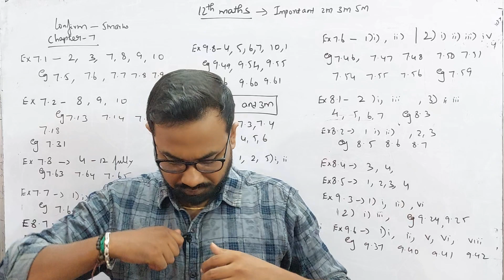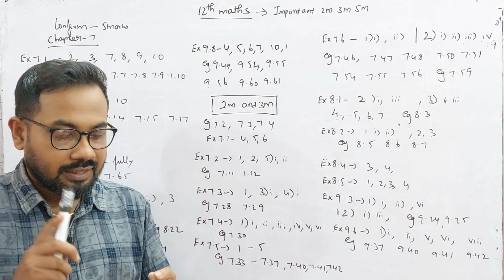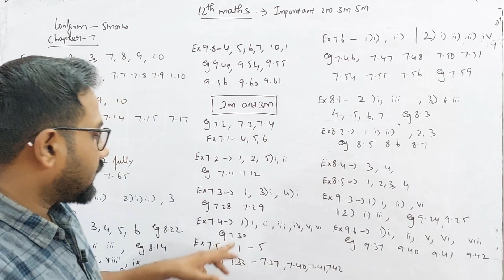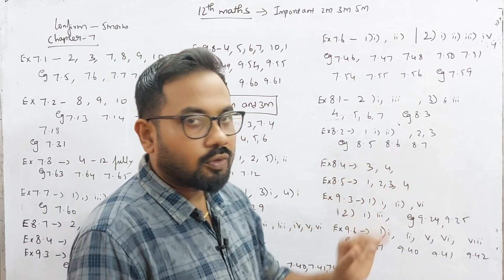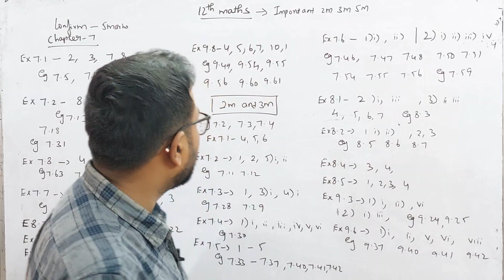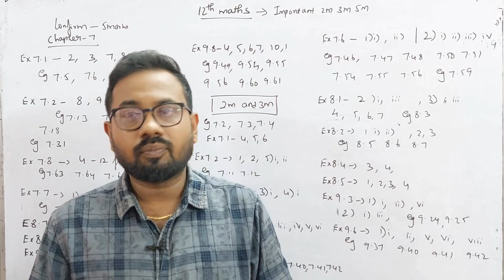12th Maths-most important 2m 3m 5m | 50/50 | 2nd midterm 2023